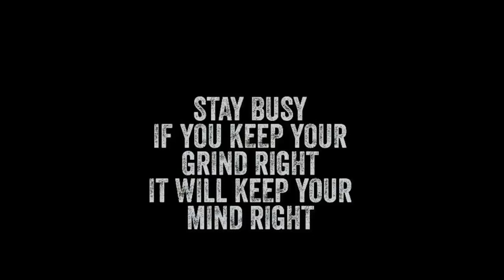Sigue Adelante !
Ayuda a un amigo que esta Desanimado, y tu vida canbiara
Algo va A Pasar Con mi Vida